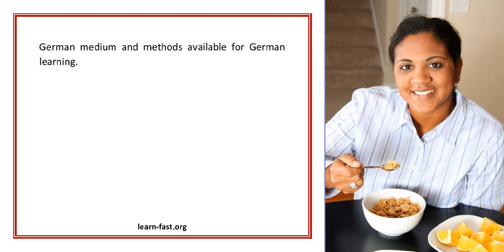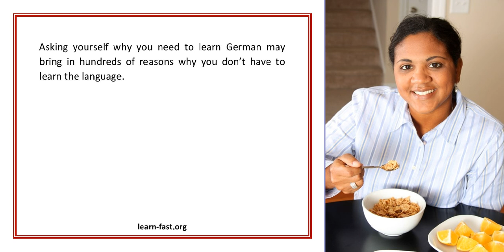Motivation Is Important In Learning German